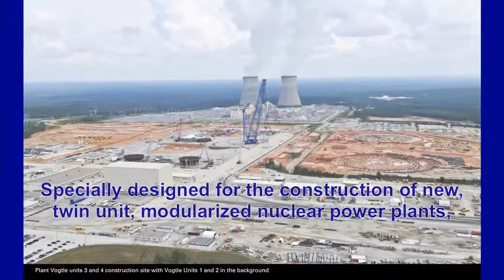Bigge AFRD overview